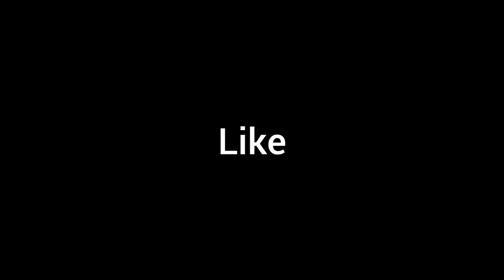ഉരുളകിഴങ്ങ് പൊരിച്ചത് potato fry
potato recipe
potato fry